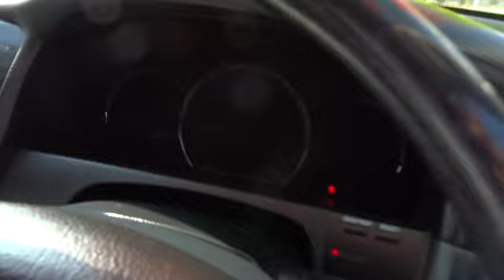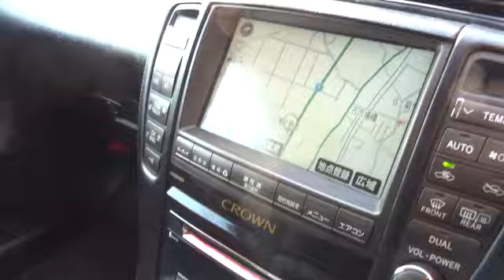H.18(2006)年 トヨタ クラウンアスリート 2.5 60thスペシャルエディション 純正HDDマルチV車高調社外19AW ブラック 走行76,756km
★出ました!VIPセダンの定番!トヨタGRS180型クラウン!平成18年11月登録!後期型!
★2.5アスリート60thスペシャルエディション!インテリジェント6速SQオートマ車!
★色は人気のブラックです!!実走行76,756km!取説&整備記録簿ディーラー保証書完備!
★4GR-FSE/V型6気筒DOHCエンジン搭載の215PS!気になる燃費は12,0km/L!
★修復歴無し!ボンネットやフェンダーの脱着歴もございませんのでご安心下さい!
★第三者機関、車両検査専門会社AISによる車両品質評価書付で安心してご購入いただけます。
★純正OPハーフエアロ!フロントリップ!サイドステップ!リアアンダースポ!
★純正トランクスポイラー!純正HIDヘッドライト(インテリジェントAFS)!純正フォグランプ!
★純正LEDテールランプ!コンライト(自動点灯・消灯)!LEDハイマウントランプ!
★純正ルーフアンテナ!クリスタルLEDサイドウィンカーレンズ!純正エンブレム各種!
★マルチインフォメーションディスプレィ!オプティロンメーター(照明コントロール付)!
★メッキアウタードアハンドル!UVカット&プライバシーガラス!リア5面フィルム!
★純正OPウインカー電動格納式ドアミラー(足元照明付)!4輪ディスクブレーキ!
★社外19インチアルミホイル!ツライチ設定!HKS製車高調でローダウン施工!
★純正HDDマルチ!CD+MD+ラジオ+Mサーバー!Sライブサウンド!8スピーカー!
★G-BOOK対応!ハンズフリー機能!バックガイドモニター!プラズマクラスター!
★純正ビルトインETC!運転席パワーシート!純正革巻きステアリング(チルト機能)!
★純正黒ウッドコンビシフトノブ!純正黒ウッド調パネル!クルーズコントロール!
★4エアバック(運転席/助手席/ニー)!ABS!VSC!トラクションCR!スマートキー!
★プッシュ式エンジンスタータ!イモビライザー!純正セキュリティーアラーム!
★ISOFLXチャイルドシート固定専用バー!イルミネーテッドエントリー(足元照明)!
★フルオートエアコン!電動エアコンベンチレーター!エアコンフィルター(抗菌)!
★純正プラズマクラスター(空気清浄器)!レッド車名入りアルミスカッフプレート!
★パワーステアリング!パワーウィンドウ!集中ドアロック!ジャガードモケットシート!
★インパネBOX!グローブボックス!コイン&カードホルダー!ルーム&マップラップ!
★灰皿!シガーライター!ドリンクホルダー!アームレストコンソール(ソケット付)!
★後席オーディオコントロール付センターコンソール!両席シートバックポケット!
★サンバイザー!両席照明付バニティーミラー!純正メッキインナードアハンドル!
★車速感応オート電気式ドアロック(閉じ込み防止機能付)!足踏み式パーキングブレーキ!
★リアデフォッガー!トランクランプ!スペアタイヤ/ジャッキ/車載工具も完備です!
★格安にて最新地デジチューナーDVD&ドレスアップパーツ等お取付け可能です!
★保証は1年間/走行距離無制限保証致します!全国24時間対応ロードサービス付き!
★当社にてお車をご購入頂きますと、お乗りの間ず～とオイル交換無料(店頭にて)!

☆☆トヨタ!18系クラウンアスリートの詳細は!?☆☆
ゼロクラウンと呼ばれる、12代目クラウンは、排気量アップとなったV型6気筒の新搭載3.5L(315馬力)、3.0L(256馬力)と2.5L(215馬力)の直噴ガソリンエンジンに、それぞれ6速と5速のオートマチックを組み合わせる(2.5L FRモデルは6速化)。豪華なロイヤルシリーズと、走りのアスリートシリーズをラインアップし、リファインされたエクステリアは、ロイヤルシリーズは立体的で、精緻な上質感を強調したフロントグリル、スモーク調塗装を施したヘッドランプ、透明感と奥行き感のあるリヤコンビネーションランプなど。一方、アスリートシリーズは、バンパー開口部に3分割のロアグリルを採用したフロントバンパー、立体感と押し出し感を強調したフロントグリル、スモーク調塗装を強調したヘッドランプおよびリヤコンビネーションランプを採用した。バリエーションは、「ロイヤルサルーンG」、「ロイヤルサルーン」、「ロイヤルエクストラ」の主グレード。電子制御フルタイム4WDモデルとなる「i-Four」、それに「Uパッケージ」、「Sパッケージ」、「Qパッケージ」を用意する。アスリートシリーズはモノグレードに、同様に「i-Four」、装備充実の「Gパッケージ」を用意する。特徴的な装備として、白(黄)線をカメラで認識し、電動パワーステアリングを制御することで、ステアリング操作を支援するレーンキーピングアシスト(一部グレードにオプション)、不正な侵入を電波により検知する侵入センサー付オートアラーム、除菌効果のあるプラズマクラスターイオンやマイナスイオンをエアコンセンター吹き出し口から放出するプラズマクラスター、スイッチ操作により、顔まわりの花粉をすばやく減少させることができる花粉除去モード、ナビメディアはDVDからHDDへなど快適装備を装着。